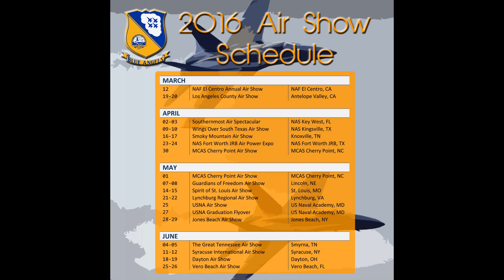Super Bowl 50 US Navy Blue Angels Flyby (Complete Maneuver)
As one great American sport comes to a close another one is just getting started. Engine power, where rate of acceleration is measured in thousands of pounds of thrust, takes to the skies. Want to thank all of the fans out there who filmed the complete flyby maneuver from start to finish. Hope you enjoy!